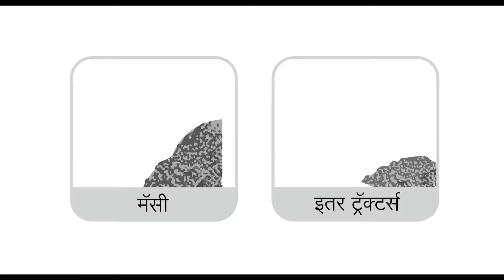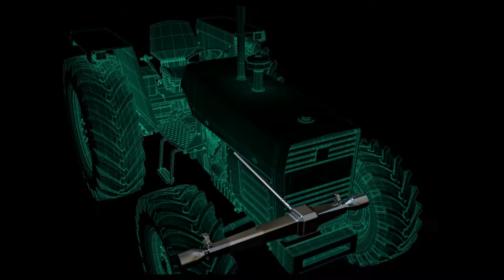Massey and Loader MARATHI